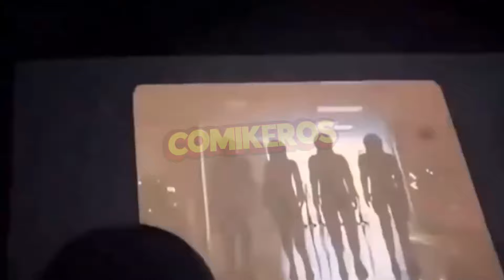🔴NUEVO TÍTULO de AVENGERS 5 y el VILLANO PRINCIPAL REVELADO! Adiós Kang, Hola a la Nueva Amenaza!🔴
​⁠ ​⁠ Si no TE GUSTA el video, te devuelvo tu Like 🤣 👍

🔻Dejen cualquier pregunta o duda en los comentarios.🔻

GRACIAS A USTEDES EL CANAL ESTA CRECIENDO CADA VEZ MÁS. 👊💛

🔁 Estaré subiendo videos todas las semanas.

🔴 🚨¡TE SORPRENDERA que estos PERSONAJES estén en DEADPOOL & WOLVERINE y el ultimo es un GRAN SPOILER!

🔴 El GLITCH de el SPIDERVERSE y el de LOKI trailer temporada 2 en el UCM y esto lo explica todo!